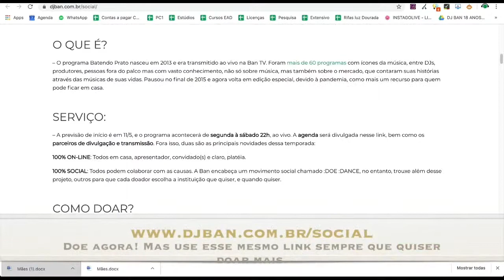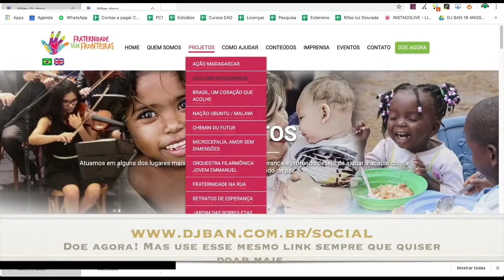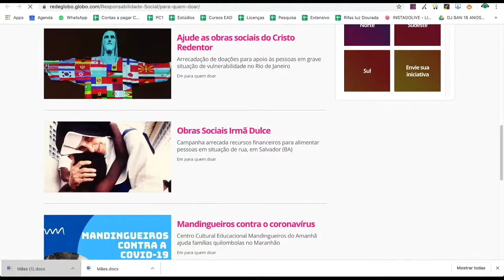VLAD no BATENDO PRATO (ao vivo) 100% on-line e 100% social (2020)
VLAD NO BATENDO PRATO, participe e DOE para instituição que escolher

BATENDO PRATO é um programa da Ban, transmitido ao vivo de 2012 ao final de 2015. Voltamos em caráter especial, social, devido à pandemia COVID-19 em 2020.

Com menor recurso e sem equipe, problemas técnicos em geral podem ocorrer, pedimos desculpas.